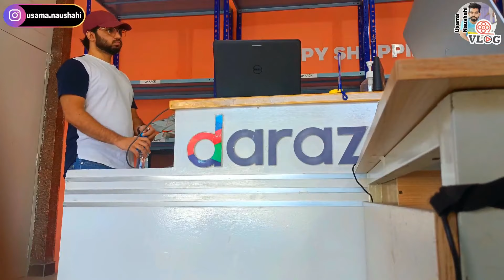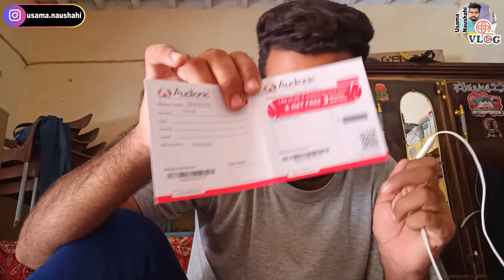New Audionic Speaker from Daraz Gujrat Branch | Daraz Gujrat Warehouse | GUJRAT PAKISTAN